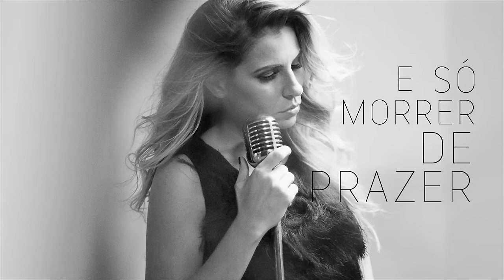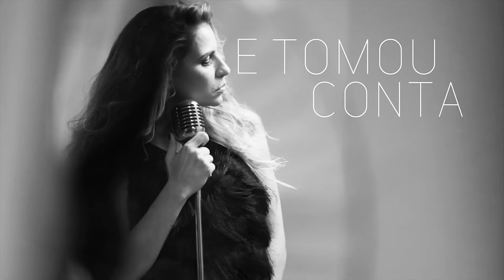Nina - Escrito Nas Estrelas (Lyric Video)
ESCRITO NAS ESTRELAS
(Carlos Rennó/Arnaldo Black)

Você pra mim foi um Sol
De uma noite sem fim
Que acendeu o que sou
E renasceu tudo em mim

Agora eu sei muito bem
Que eu nasci só pra ser
Sua parceira, seu bem
E só morrer de prazer

Caso do acaso bem marcado
Em cartas de Tarô
Meu amor
Esse amor
De cartas claras sobre a mesa
É assim

Signo do Destino
Que surpresa ele nos preparou
Meu amor
Nosso amor
Estava escrito nas estrelas
Tava sim

Você me deu atenção
E tomou conta de mim
Por isso minha intenção
É prosseguir sempre assim

Pois sem você meu tesão
Não sei o que eu vou ser
Agora preste atenção
Quero casar com você

FICHA TÉCNICA:
Direção Artística: Alexandre Agra
Produzido por Juliano Cortuah
Pré-produção musical: Bruno Galvão
Gravado no Rio de Janeiro no Estúdio NAVE 33 por Juliano Cortuah
Mixado e Masterizado  em  Nashville por  Alberto  Vaz
Arranjos:  Juliano Cortuah
Bateria: Pedro Mamede
Teclados e Baixo: Eduard Follmann
Violões, Guitarras e teclado: Juliano Cortuah
Percussão: Léo Mucuri
Pedal Steel: Alberto Vaz
Vocais : Nina e Juliano Cortuah

Music video by Nina performing Escrito Nas Estrelas. (C) 2016 Agracadabra Produções Ltda, Universal Music International